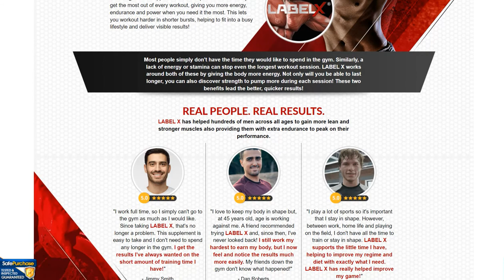Label X Muscle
⍟ Item Name - Label X Muscle

⍟ Category - Muscle Building Supplement

⍟ Ingredients - Label X Muscle Contains Natural Ingredients

⍟ Side Effects - No Side Effects Reported